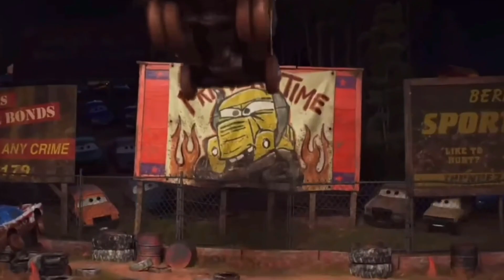Looking for Disney Pixar Cars On the Rocky Road : Lightning Mcqueen, Sally , Filmore,Chick Hic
Disney Pixar Toy Cars in glitter Falling into deep Pool of watter and crash. Lightning McQueen, Frank, Rayo, Mcqueen, Sally, Lizzie, Mack, Francesco, Tow Mater, Finn

Cars
Cars 2
Cars 3
Cars 4